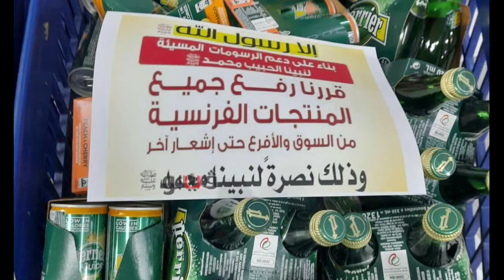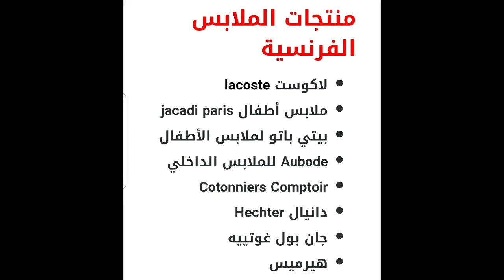معا لنصرة سيد الخلق و مقاطعة المنتجات الفرنسية